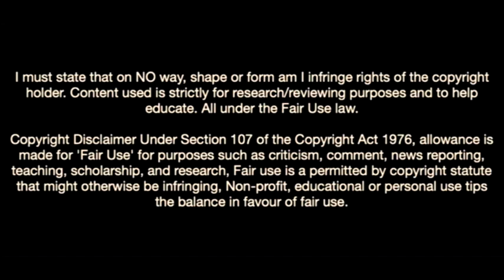Tidiam Gomis-New Talent Brewing In Caen